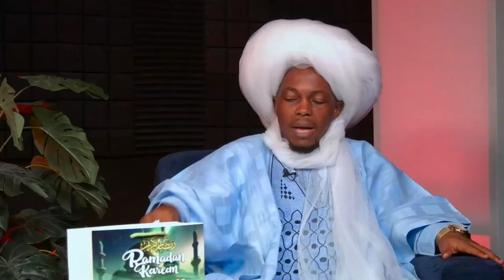RamadanKareem Pelu Owo Adua Ojo Ketadinlogun